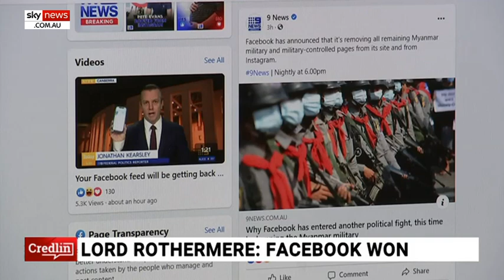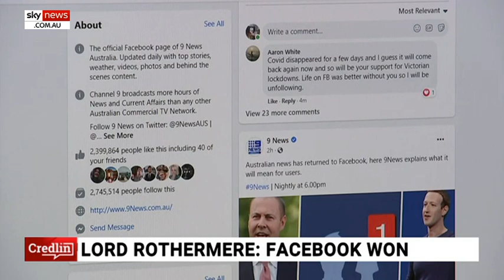It is a 'bit rich' for Daily Mail owner to slam Australia over media deal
Broadcaster Luke Grant says it is a “bit rich” for the owner of the Daily Mail in the UK to slam Treasurer Josh Frydenberg and Prime Minister Scott Morrison over the media deal with Facebook.

“I think it’s a bit rich for this English bloke to be potting Josh Frydenberg and Scott Morrison give me a break at least we did something,” he told Sky News host Peta Credlin.

Mr Grant said Australia was the only country in the world to make a media deal with Facebook and if it didn’t work the government would renegotiate.

“Let’s see what happens, if things aren’t right next year Josh will get Mr Zuckerberg back around the table and hopefully get a new deal.”